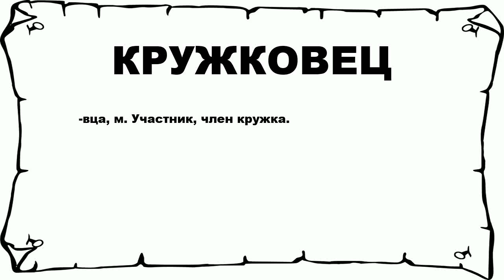КРУЖКОВЕЦ - что это такое? значение и описание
Хочешь знать что значит КРУЖКОВЕЦ? тогда слушай до конца.

 -вца, м. Участник, член кружка.